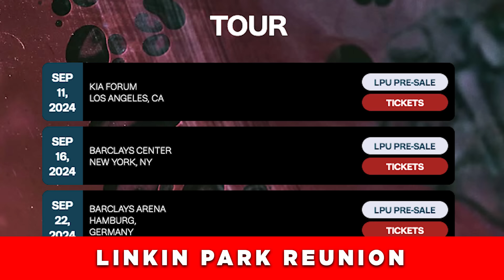Linkin Park Reunion: How It Happened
Linkin Park are back and are joined by new members - Emily Armstrong of Dead Sara as co-vocalist and Colin Brittain as drummer. Their new album, ‘From Zero’, is out on November 15, and new single 'The Emptiness Machine' is out now ahead of a world tour taking place this month. We look at how this all came together, thanks to the band's continuing growth and popularity, including highlights from recent Rock Sound interview clips from Mike Shinoda, Joe Hahn and Dave 'Phoenix' Farrell.